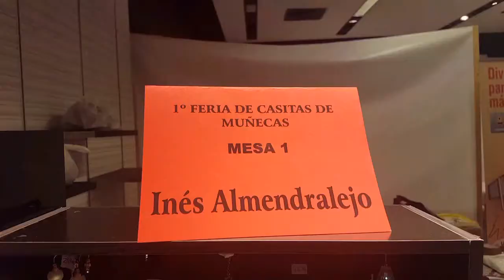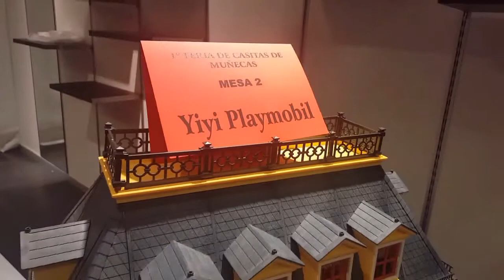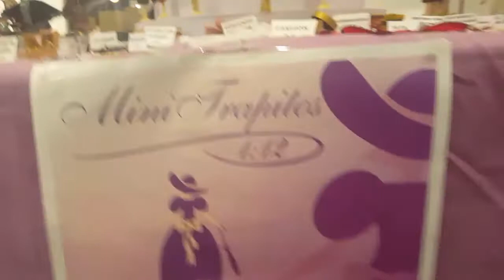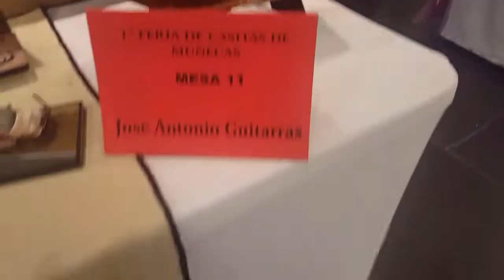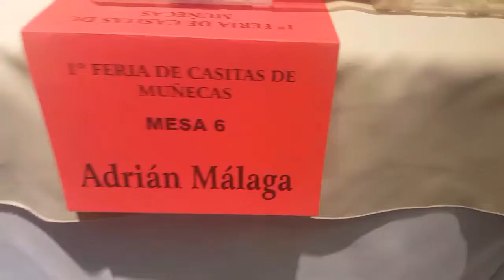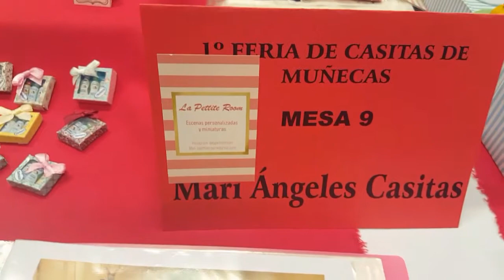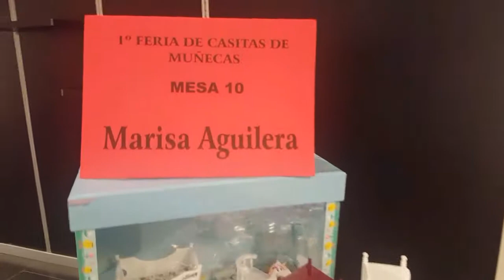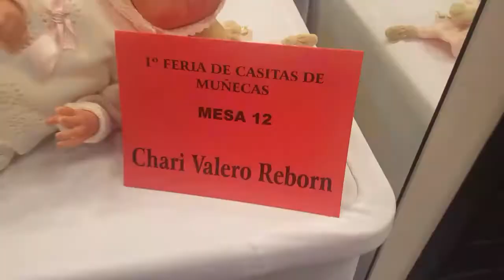Feria de casitas de muñecas . UTRERA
Casitas de muñecas